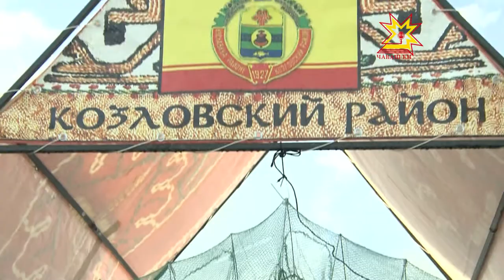Этноподворья на Красной площади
Задорили рыбой, запеченной по-царски, поили домашним пивом и учили свистеть на кусочке бумаги. Так нашу съемочную принимали хозяева этноподворий на Красной площади в День республики. Ольга Пырочкина расскажет подробнее.